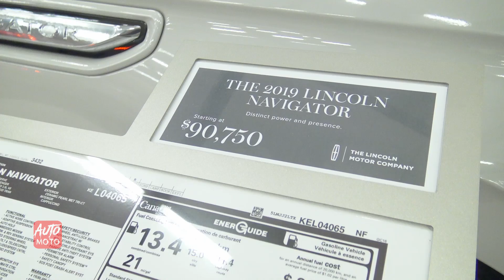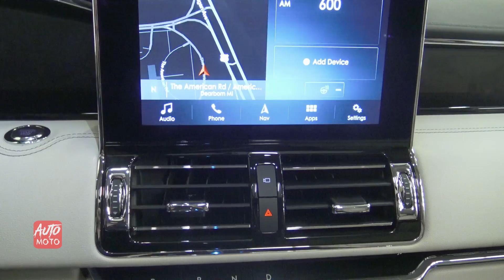2019 Lincoln Navigator - Exterior And Interior - 2019 Ottawa Auto Show